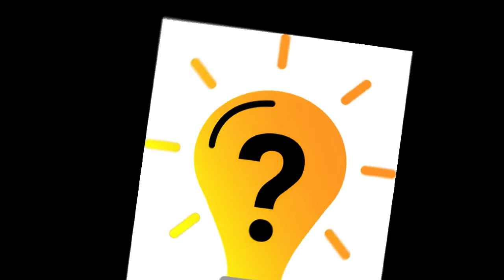Cara Mengatasi hp Infinix lag Saat Main Game Mobile Legends | Tutorial Official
Dalam masalah ini, pasti kita bertanya-tanya mengenai gimana sih Cara Mengatasi hp Infinix lag Saat Main Game.

Untuk itu, disini saya akan membahas tentang bagaimana cara Mengatasi hp Infinix lag Saat Main Game Mobile Legends.

Terimakasih...